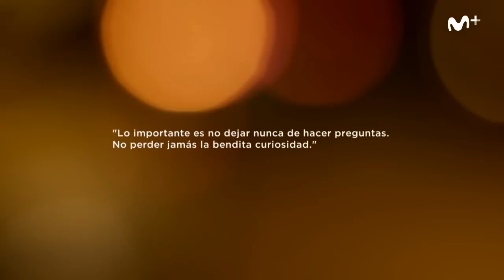Cuando ya no esté: Energía y transporte con Tony Seba (Parte 1/2) | #0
En Silicon Valley se está trabajando en que el petróleo, la energía nuclear, el gas natural, el carbón, las instalaciones eléctricas y los automóviles convencionales se queden obsoletos en 2030. Iñaki Gabilondo entrevista a Tony Seba, profesor de Stanford y gurú tecnológico, que vaticina que al igual que Apple revoluciono el mundo de las comunicaciones con su teléfono móvil, el coche eléctrico y la conducción autónoma transformarán la economía mundial basada en el en el petróleo. Y la energía solar se dibuja como la única fuente capaz de satisfacer la futura demanda de un mundo superpoblado.